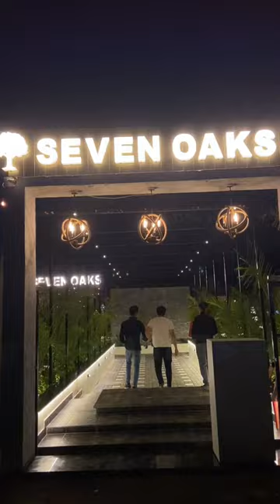Seven Oaks Bhopal.